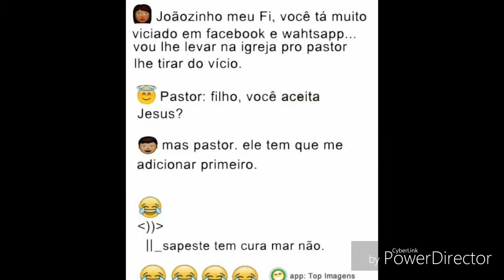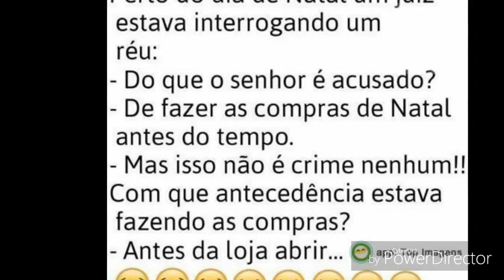piada boas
boa noite